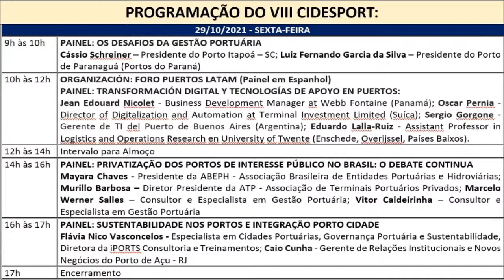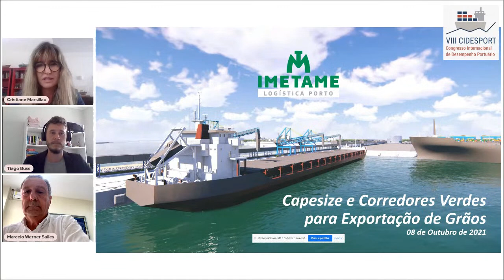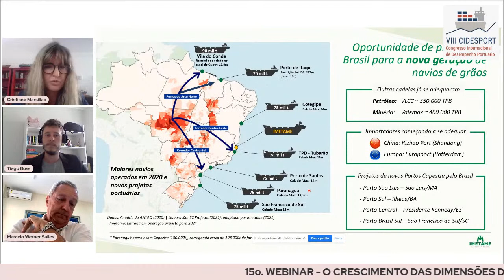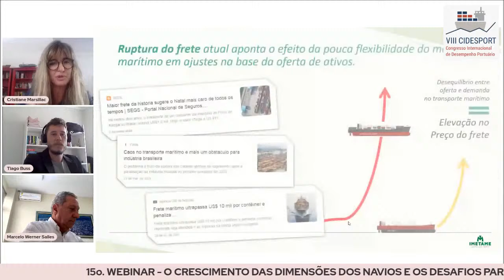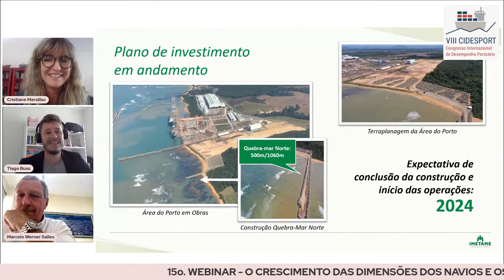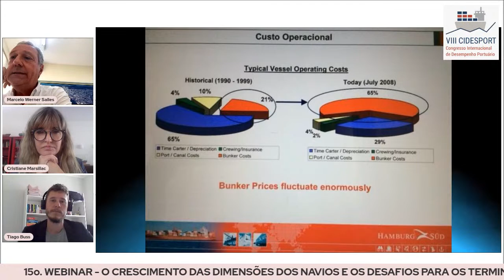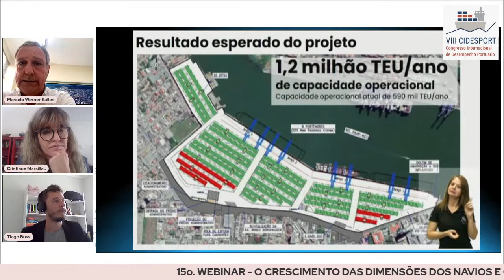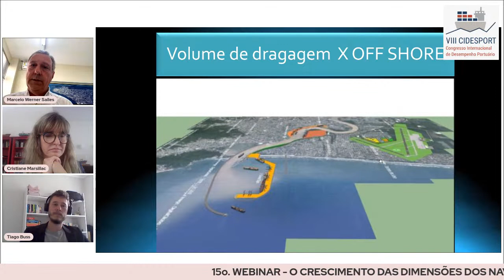O CRESCIMENTO DAS DIMENSÕES DOS NAVIOS E OS DESAFIOS PARA OS TERMINAIS PORTUÁRIOS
O presente CIDESPORT Entrevista (15º. Webinar), tem como tema: O CRESCIMENTO DAS DIMENSÕES DOS NAVIOS E OS DESAFIOS PARA OS TERMINAIS PORTUÁRIOS. Conta com a apresentação do prof. Ademar Dutra, prof. da UNISUL e Coordenador Geral do CIDESPORT, com o Mediador TIAGO BUSS – Diretor da EC Projetos e com os entrevistados Cristiane Marsillac  - CEO da Imetame Logística e  ex - Presidente da Transpetro) e Marcelo Werner Salles, Engenheiro, Diretor da ABEPH e ex-Superintendente do Porto de Itajaí.

As dimensões das embarcações utilizadas no transporte marítimo internacional é um tema discutido no setor há décadas, e que tem ganhado ainda mais relevância nos últimos anos, dada a velocidade do crescimento do perfil da frota e a decorrente pressão exercida para a adaptação da infraestrutura dos terminais portuários e demais componentes da cadeia logística.

O esforço pelo desenvolvimento e utilização de embarcações com cada vez maior capacidade de transporte é uma tendência lógica, uma vez que o volume dos bens transportados pelo modal marítimo representa aproximadamente 90% do comércio global, de acordo com a Organização para a Cooperação e Desenvolvimento Econômico (OCDE). Logo, o ganho de escala com a utilização de embarcações maiores, especialmente em percursos longos, tem grande impacto para os diferentes players envolvidos, sobretudo para as companhias de navegação e afretadores de navios.